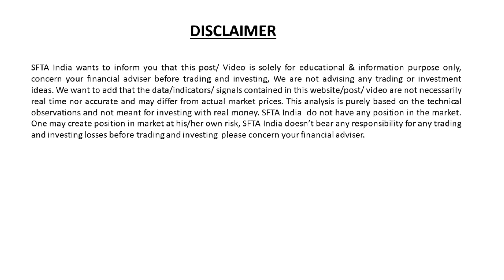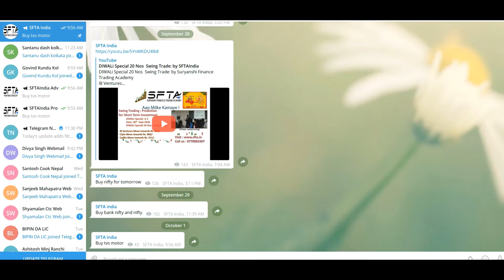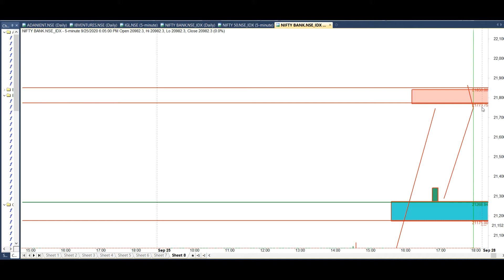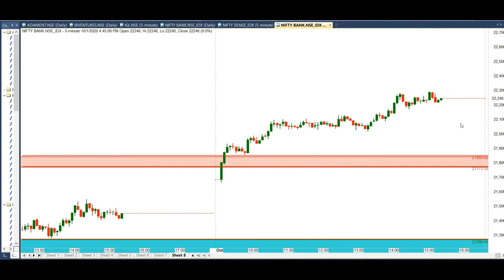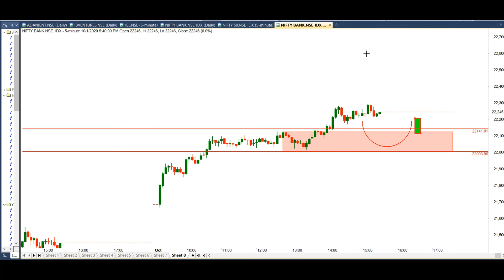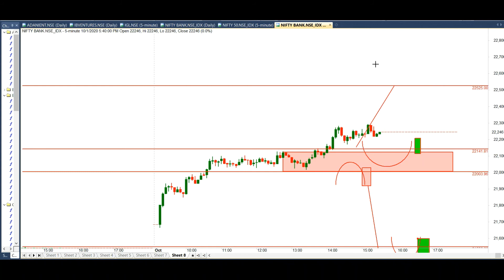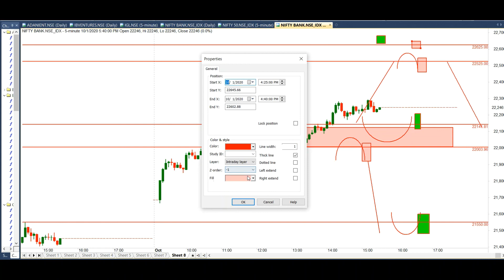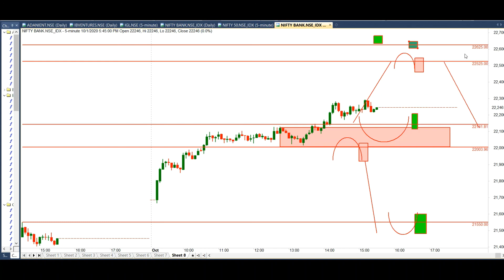Nifty & Bank Nifty Prediction for tomorrow by SFTA India | 8th Oct Expire Contracts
Nifty & Bank Nifty Prediction for tomorrow by SFTA India | Suryanshi Finance Trading Academy | 8th  Oct Expire Contracts |

SFTAIndia
Suryanshi Finance Trading Academy
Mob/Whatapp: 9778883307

Nifty & Bank Nifty Prediction for tomorrow |29th Sept 20| Tuesday |1st Oct Expire Contracts  |by SFTA India | Suryanshi Finance Trading Academy |

Nifty bank, nse, nifty meaning , nse future, nse live chart, chart analysis, nifty option chain, nifty option chain analysis, bank nifty prediction for tomorrow,

Latest share market news, latest share market tips, Latest stock market tips, latest stock market news,
Stock market video in Hindi, latest stock recommendation , latest stock news in india, Latest stock picks,
Share Market Basic for beginners, share market Basic for beginners, share market in Hindi , stock market in Hindi, price action trading
Intraday tips for today, 100% working intraday strategy, 100% profit nifty strategy, 100% profit nifty bank  strategy, Intraday Trading learning, Momentum Break out trading
Free Swing Trading Calls, Weekly investment, monthly investment ,

INTRADAY TRADING STRATEGY | BANKNIFTY TRADING STRATEGY | NIFTY TRADING STRATEGY|NIFTY OPTION STRATEGY| BANK NIFTY OPTION STRATEGY|JACKPOT TRADING STRATEGY| SWING TRADING STRATEGY| STORT TERM INVESTMENT| MULTIBAGGER STOCK STRATEGY|